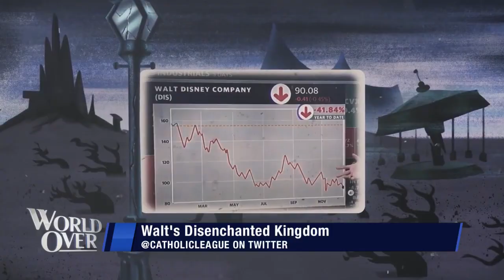The World Over January 26, 2023 | DISNEY IN DECLINE? Dr. Bill Donohue with Raymond Arroyo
Dr. Bill Donohue, president of The Catholic League shares the new documentary, Walt's Disenchanted Kingdom.